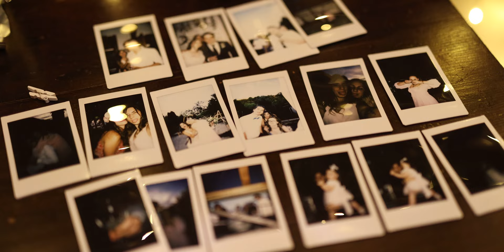Kata + Tomi - Esküvői film 2022